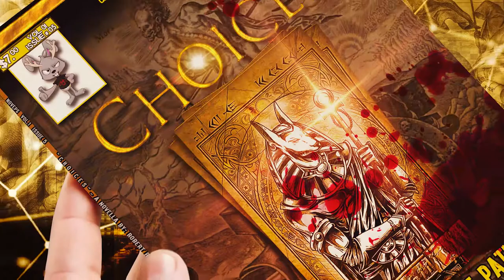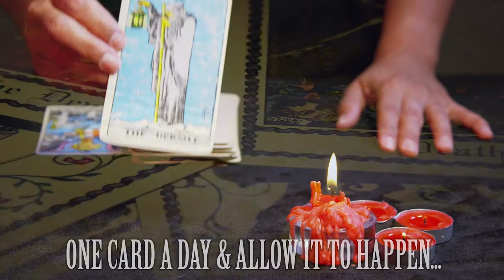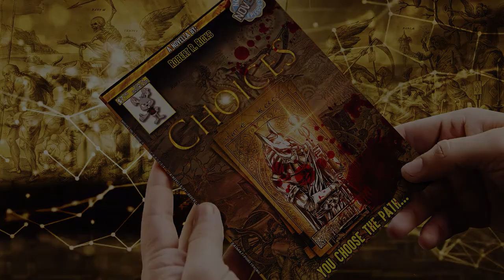CHOICES Trailer - Available in "Tales From the V0ID..."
You can buy your copy of Tales from the V0ID at Amazon:

Paperback Book:

Kindle Version:

up a patch by going to the website or you can

Spread the Angry Jackalope show far and wide!!!

Thanks,

Rob

Oh and if you're a troll here to drop some
nasty shit off...

ᶠᶸᶜᵏ♥ᵧₒᵤ